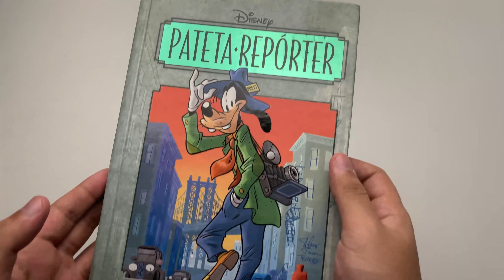Pateta Repórter | Edição Definitiva-Livrarias Família Cristã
Paginas480
Formato16 x 24 cm
Profundidade2 cm
EditoraOn LineISBN
Acabamento Capa Dura
Idioma Português